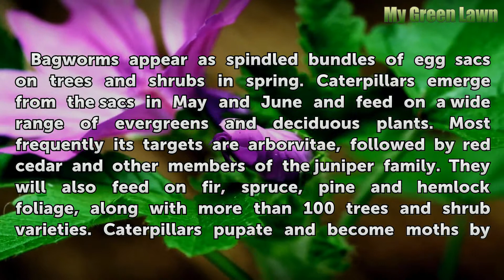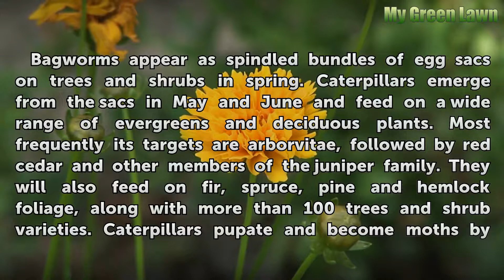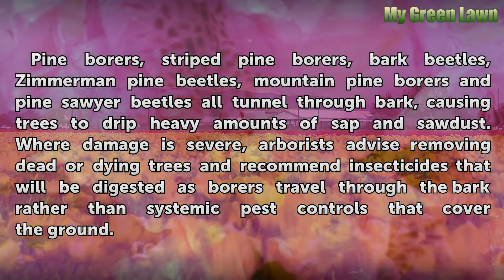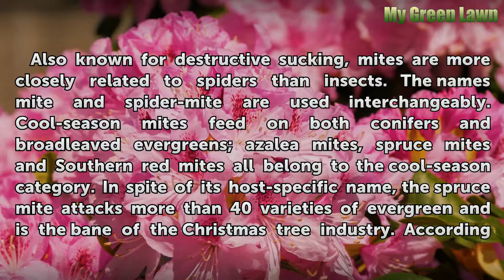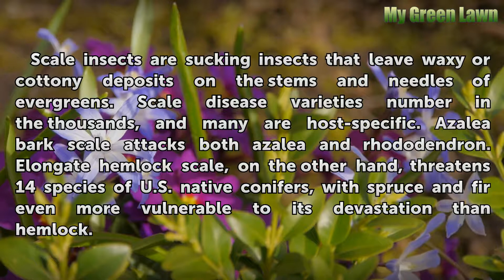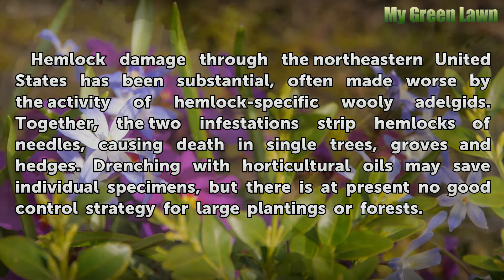What Bugs Attack and Kill Evergreen Trees?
What Bugs Attack and Kill Evergreen Trees?. Both narrow- and broadleaf evergreens are vulnerable to insect attack, sometimes just to an unsightly degree, and sometimes to the point of fatality. Since some insect pests respond only to very specific treatment, it is critical to know what you are protecting your shrubs and trees against. Equally...

Table of contents What Bugs Attack and Kill Evergreen Trees?
Bagworms 00:43
Borers 01:49
Sucking Insects 02:47
Spider Mites 03:23
Scale Insects 04:31